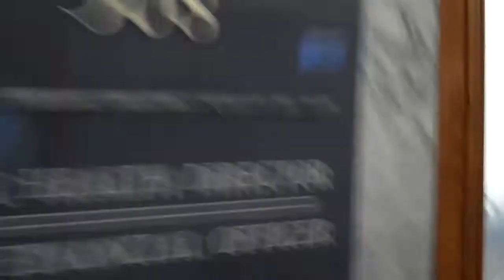062315p1 DPH Followup on MOU from DPH and Lapdog Sheriff; Sheriff Ofc admits Self Incrimination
Go and watch the 081512 video where DPH produces a FALSE restraining order and Sheriff and SFPD fail. Let the GAMES and watch INHUMANITY continue at San Francisco's Department of Public ? Health ? At least the Sheriff's officer admits Self-Incrimination. Too bad he had to falsely arrest me on 022415 (see videos) where I went to jail, was cavity search, the charges were dropped and I was released and told I was INNOCENT and when I asked if I was INNOCENT why was I falsely arrested. Naturally NO ANSWER. I was held the maximum time (24 hours) and asked to see a judge and was DENIED even that DUE PROCESS for the FALSE ARREST. Now watch what kind of help I get over the Memo of Understanding (MOU) that between the Sheriff and DPH circumvents citizen's rights ... wait for the code 800 videos, the SF Emergency Call Center, the Sheriff's integral part, and naturally SFPD not providing correct services at RIGGED LOCATIONS.